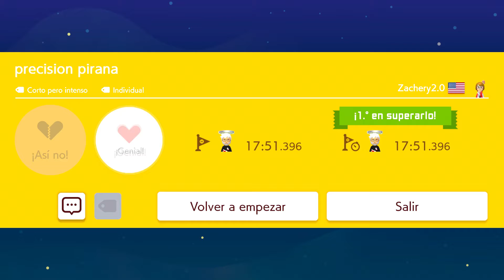[SMM2] PRECISION PIRANA POR ZACHERY2.0 FC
donaciones directas se agradece de corazón su enorme apoyo